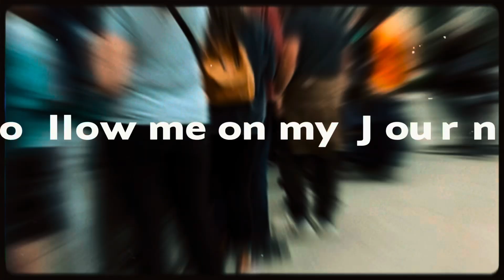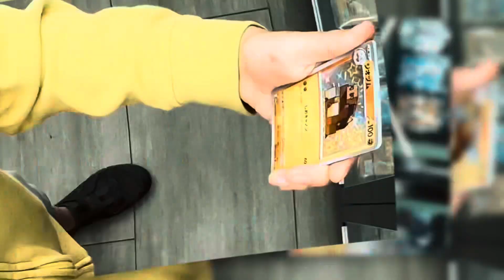Working During @mysticrips $1 Pokémon Pop-Up at LA Sports Cards!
Embark on an epic adventure with us into the heart of the Pokémon trading card universe, hosted at the iconic LA Sports Cards! 🌟 Dive deep into our exclusive $1 Pokémon Pop-Up shop, where magic meets cardboard, and discover treasures untold. 🎉

We're not just walking you through; we're uncovering the secrets behind finding those ultra-rare, highly coveted Pokémon cards that every collector dreams of. Imagine holding a piece of Pokémon history in your hands – now's your chance to turn that dream into reality! 🌈✨

But wait, there's more! We'll give you insider tips on snagging the best deals, share our personal top picks, and maybe, just maybe, reveal how to spot that hidden gem in a sea of cards. 🕵️‍♂️💡

This isn't just a tour; it's an all-access pass to the ultimate collector's experience. Whether you're a seasoned trainer or new to the Poké-world, this journey is for you! 🚀

You won't want to miss a single moment of this adventure. Let's soar to 10k views, likes, and subs together! 🎯

With your support, we're not just reaching milestones; we're creating a vibrant community passionate about Pokémon TCG. Join us, share your finds, and let's make history together in the world of Pokémon trading cards. See you in LA! 🎥👀🔥

📍LA Sports Cards Store Front:
1922 W Olive Ave